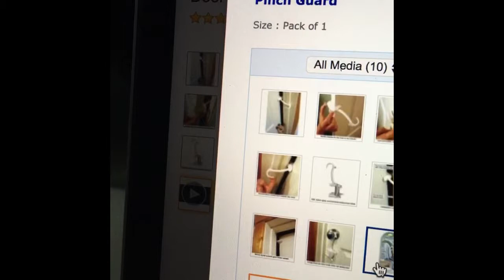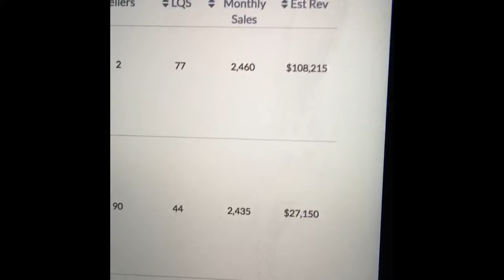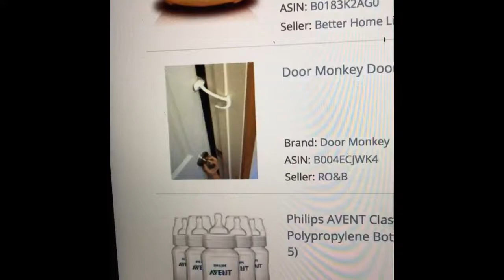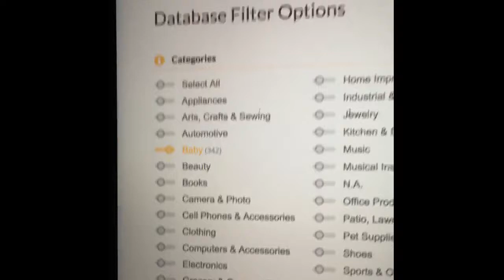Sep 13, 2016